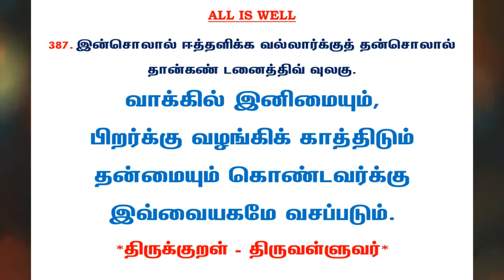#727 | தினம் ஒரு திருக்குறள் - குறள் 387 | Kural 387 - Daily One Thirukkural